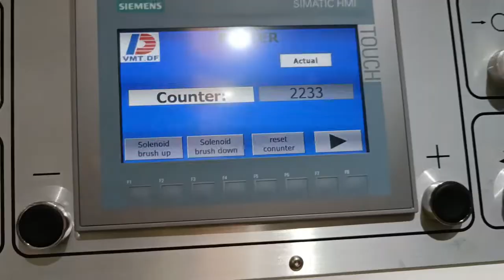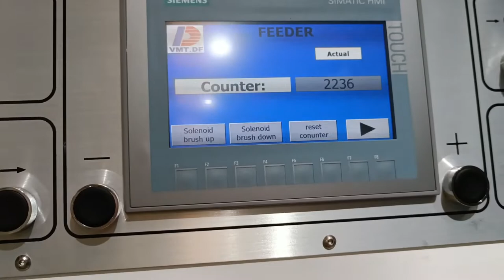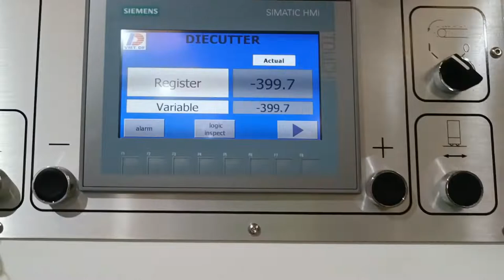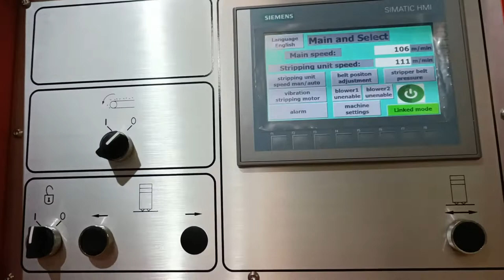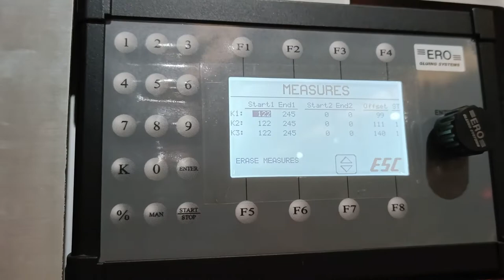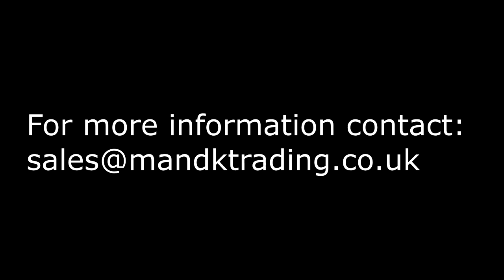Dongfang - APSTAR HG2 1228 - Casemaker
This video shows a Dongfang APSTAR HG2 1228 being installed by M & K Trading Ltd/FENgineering Ltd at a customers factory, and had the machine up and running in quick time!